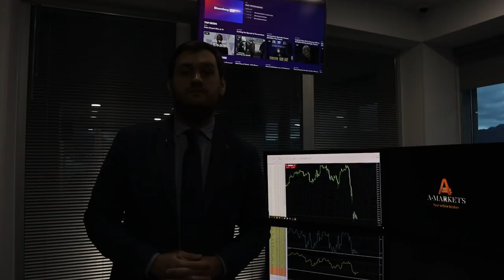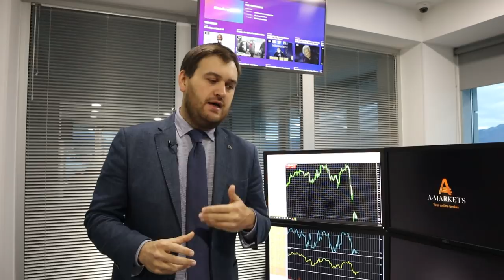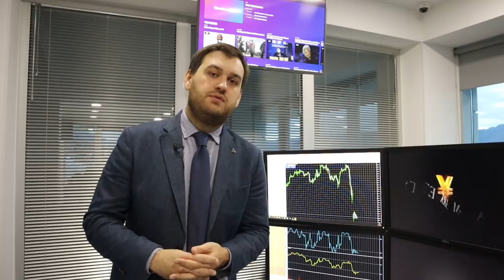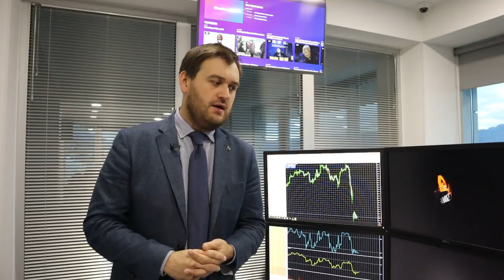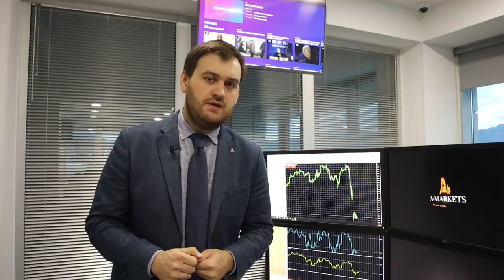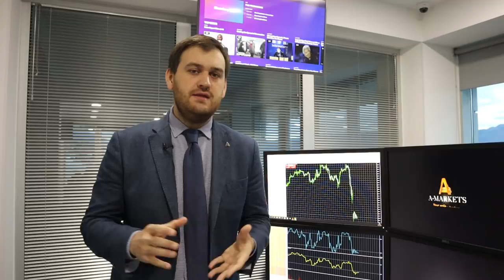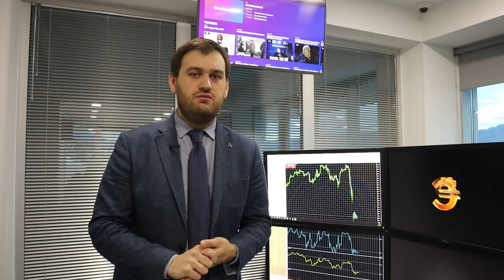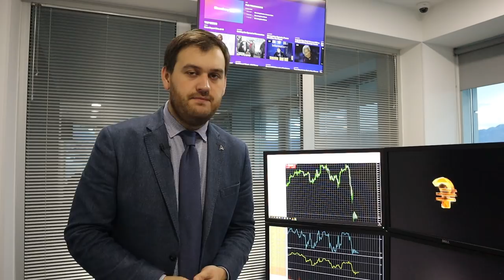Как коронавирус повлияет на рынки? | AMarkets